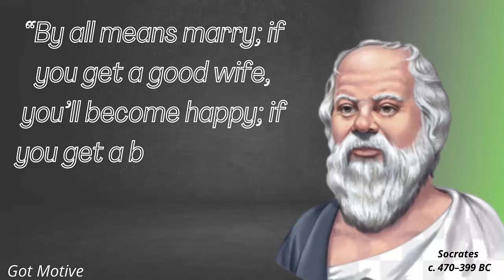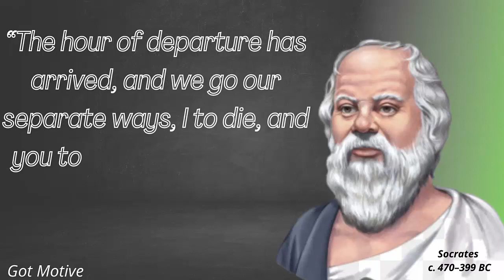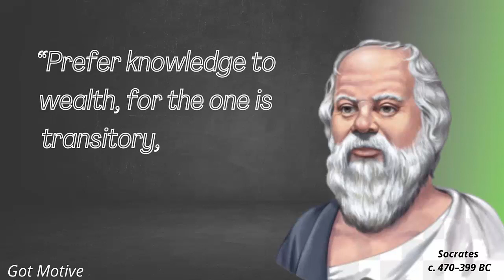SOCRATES – IMMORTALS QUOTES THAT ARE WORTH LISTENING TO | THE APOLOGY OF SOCRATES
socrates elenchus method plato
the apology of socrates
socrates elenchus
socrates contes de foot
socrates world cup
socrates strategies solutions
socrates â€“ immortals quotes that are worth listening to
did plato know socrates
socrates world view
socrates on courage
socrates 1981
socrates morality
socrates bresil
socrates dictature
socrates inspiration
socrates doutor
socrates pain
xenophon
aristophanes
greece. ethical system
oracle at delphi
socratic method of argument
plato's the apology
the black hole bomb and black hole civilisations
how to have self control in life
unexamined assumptions
npr ed
epictetus enchiridion
alux philosophy
hellenic thinkers
monteiro alves
legal education
mac mcanally
examined life
unexamined life
hypothetical situations
circular logic